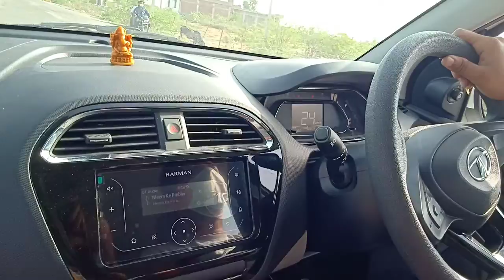Tata tiago/ Harman Music System/ Very Nice/WhatsApp status